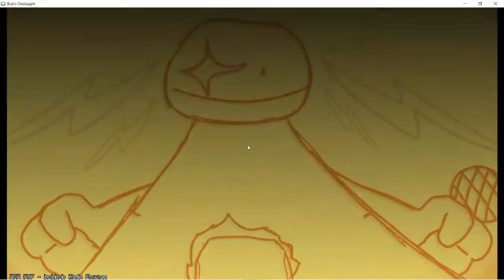FNF Run song complete!?!? (bob mod)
tbh i spammed arrow keys with one hand and wasd with the other
recorded and edited a bit with screencastify